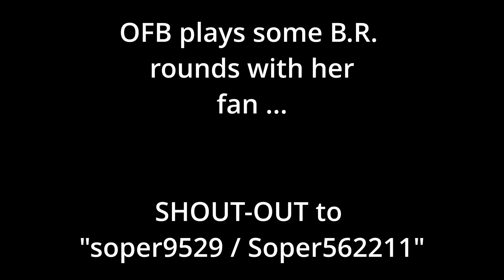OFB plays some rounds of Battle Royale with her fan, Shout-Out to "soper9529 / Soper562211"